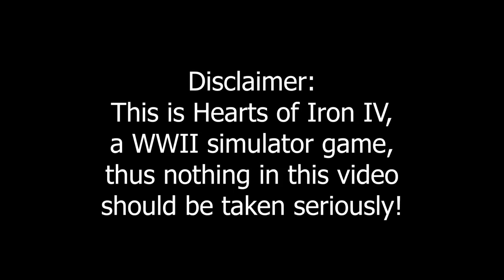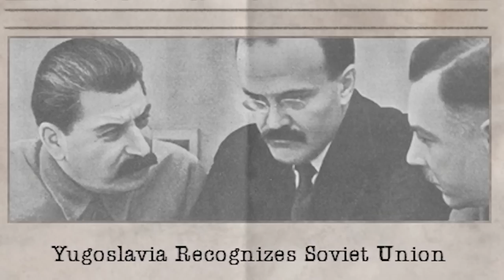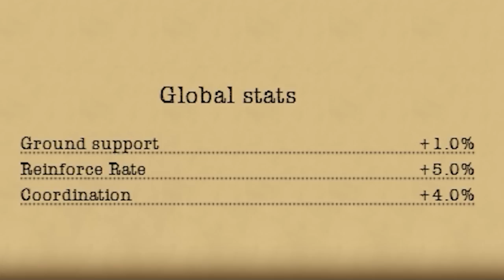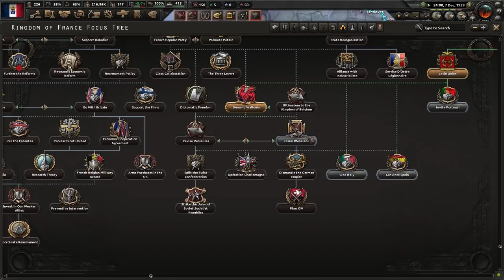Playing France the Orléans way in Hoi4